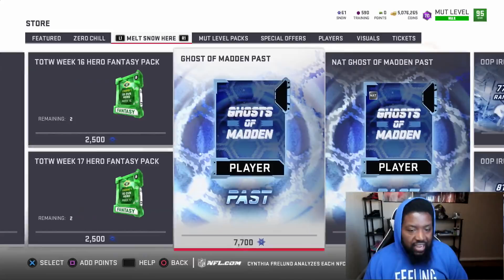The Final Team Of The Week | Jumbo TOTW Packs.... These Packs Suck | Madden 19 Ultimate Team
Cheapest and Fastest Madden 19 Coins!

Twitch.com/TheTexasBoy91yt

All Graphics Done On The Channel Are By Jason Mcculla
Contact Him Here

Who Is TheTexasBoy91
Madden 19 Ultimate Team Content Creator who is a whole a** Man